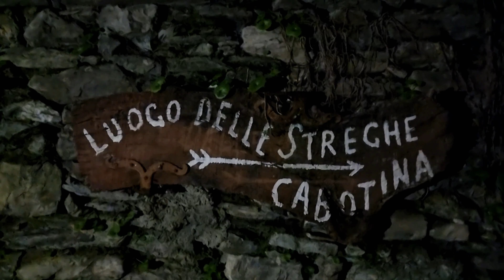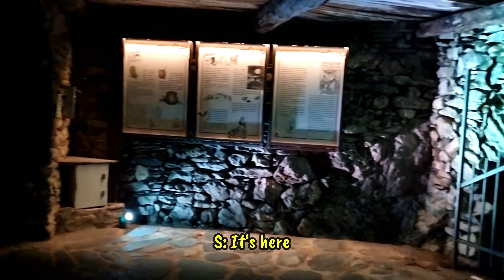The Village of Witches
Tonight we wander around the picturesque and spooky Italian village of TRIORA, known as the Village of Witches. As night falls, the true magic of this historic location comes alive, with tales of witchcraft and mystery lurking around every corner. Explore the cobblestone streets, ancient buildings, and eerie atmosphere that make Triora a must-visit destination.